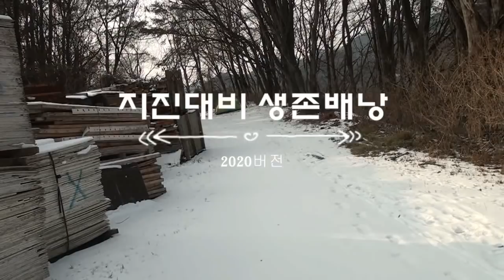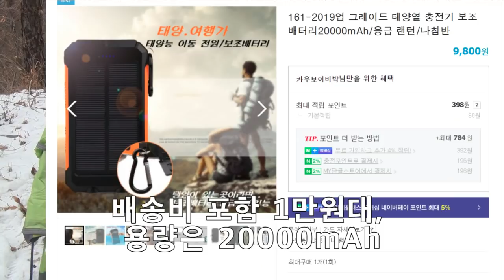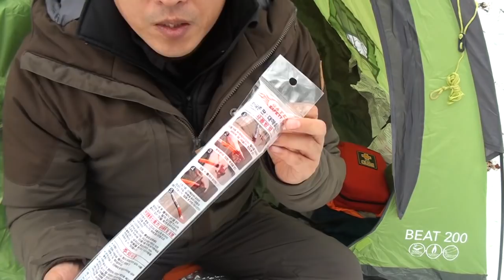2020년 버전 생존배낭, "특별히 달라진 건 없다"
불꽃신호기와 태양광 보조배터리 추가.